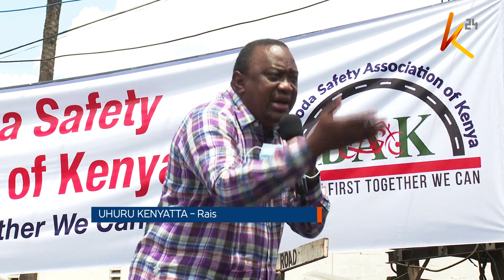Wanabodaboda wapigwa jeki: Mpango wa uwekezaji wazinduliwa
Rais Uhuru Kenyatta hii Ijumaa amendelea kuwarai wakenya kuisoma ripoti ya BBI na kufanya maamuzi ya busara